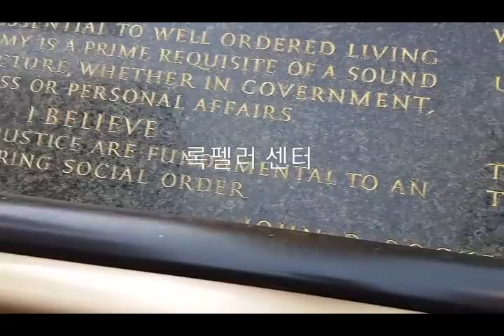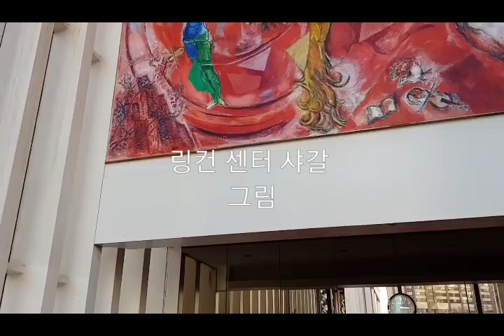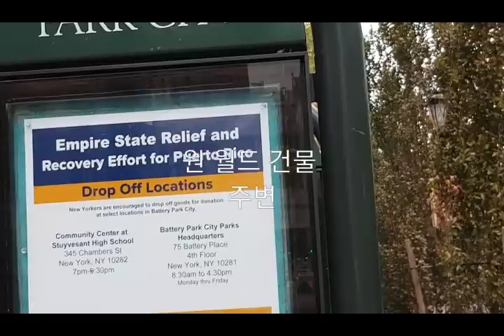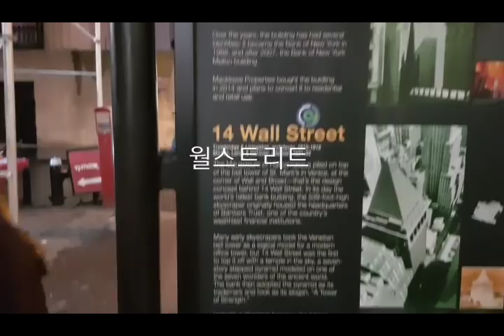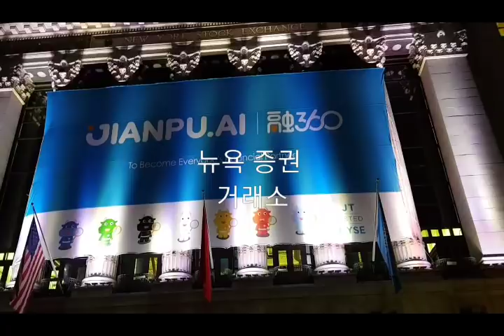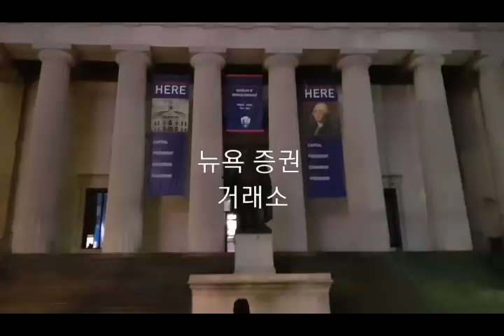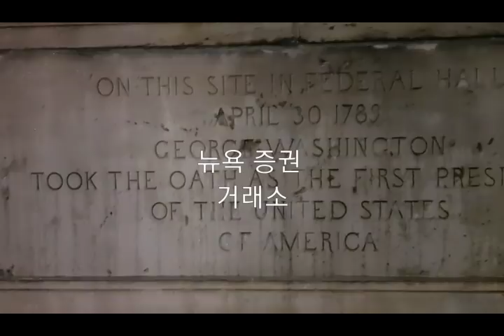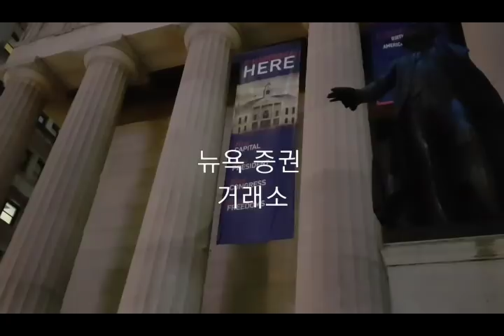뉴욕의 여러 얼굴들 - Many Faces of New York